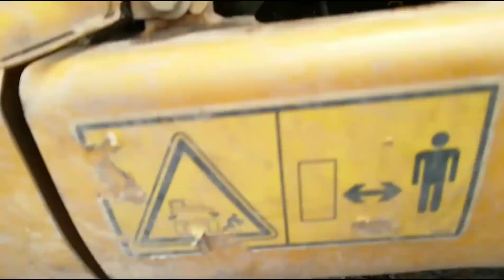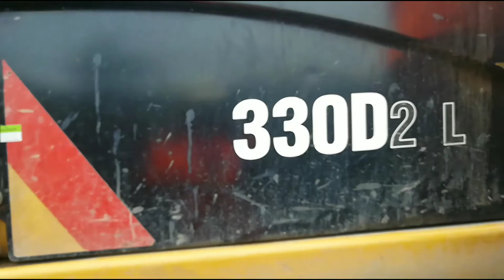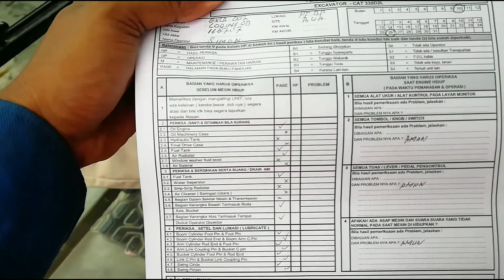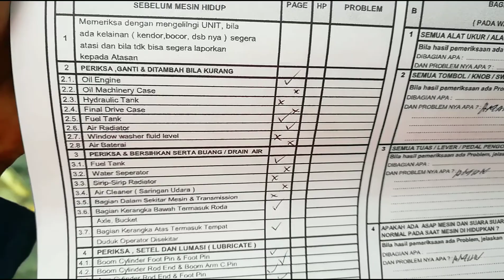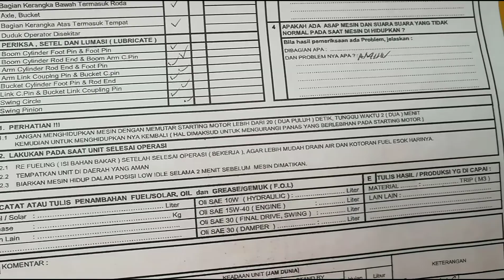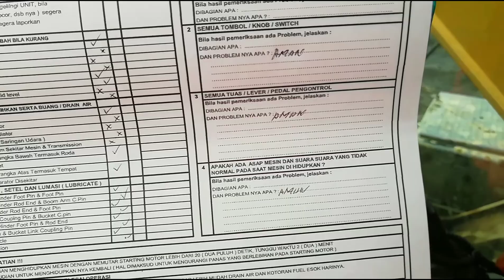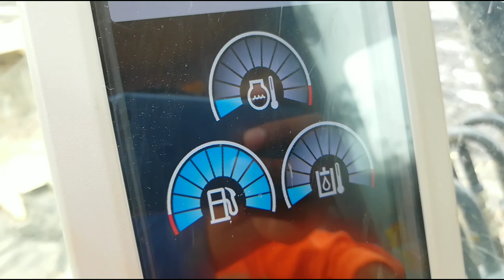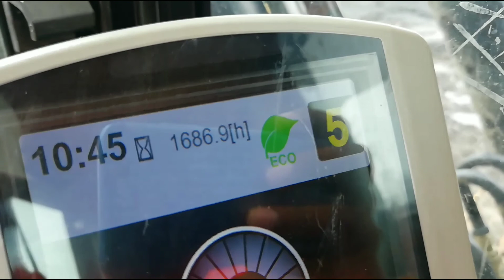P2H Caterpillar Excavator 330D 2L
Video title: P2H Caterpillar Excavator 330D 2L

Copyrighted content: Spare Time Folk-10482

by: AdRev for Rights Holder

Operated by : Mr. Simon Dayak

Konsultasi Bakat,Karakter dan Kepribadian (BKK) cuma dari NAMA LENGKAP DAN TANGGAL LAHIR ASLI untuk mengetahui bakat dan kekuatan pribadi anak anda dan sebagai orang tua tinggal bantu mengasah, mengarahkan dan menyediakan fasilitas yang sesuai dengan Bakat dan kekuatannya. Banyak yang setelah lulus kuliah,
- salah pilih jurusan dan habis puluhan juta buat daftar dan pindah-pindah jurusan karena merasa tidak yakin, bimbang, ragu dll.
- ada yang kuliah karena mengikuti kemauan orang tua, setelah lulus ijazahnya tak dipakai karena merasa tidak cocok dengan pilihan orangtuanya. Kalau yg kebetulan pas ya syukur.
- ada yang setelah lulus dan bekerja sesuai jurusannya itu dan apa yang terjadi tidak mau bekerja di bidang tersebut.
- ada yang setelah lulus lalu bekerja dan merasa pekerjaan itu tidak sesuai dengan passionnya. Lalu keluar dan mulai mengejar bakatnya yang tertinggal 20 tahun lalu.

Konsultasi BKK juga untuk personal untuk tahu kekuatan dan kelemahannya anda, mengambil langkah kekuatan-kekuatan yang harus anda asah dan kuatkan lalu mengetahui kelemahan-kelemahan anda sehingga dapat anda atasi dan tidak menjadi terlalu buruk keadaannya.

Konsultasi BKK untuk perusahaan agar mengetahui mana orang yang jujur dan cocok di bagian keuangan, yang pandai bicara cocok di bagian lobby dan marketing, yang pandai di bagian detail-detail administrasi.

Konsultasi BKK cocok juga untuk pasangan suami istri, calon pasangan suami istri, pacar untuk mengetahui kecocokan, tahun-tahun berat yang dilewati.sehingga bisa dicari solusi agar terhindar dari tantangan tersebut atay dapat mengatasi tantangan tersebut sehingga perjalanan hubungan bisa lancar kembali.
Dapat mengetahui pasangan yang suka selingkuh, suka bohong dll.

Cuma dari NAMA LENGKAP DAN TANGGAL LAHIR ASLI.
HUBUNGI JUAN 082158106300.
Harga terjangkau.

Rahasia klien terjaga kerahasiaannya.